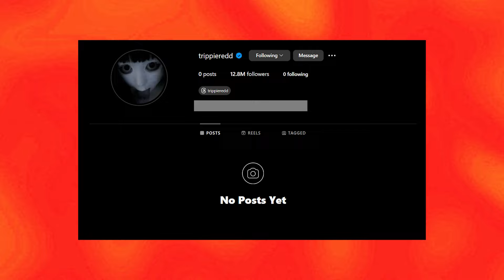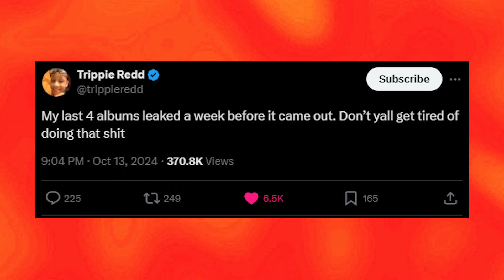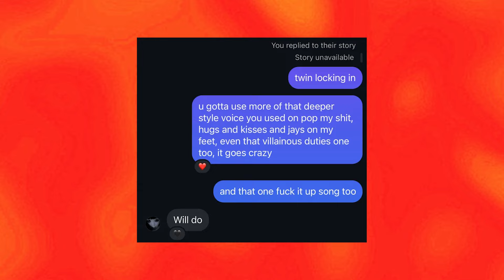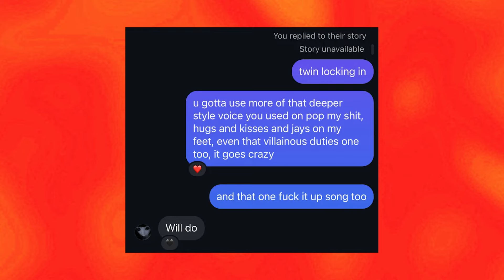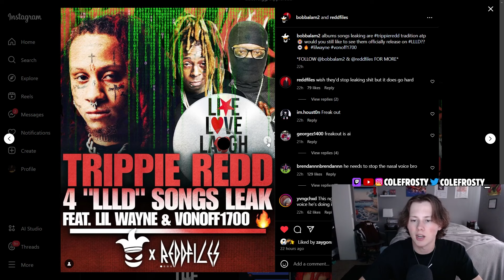Another Trippie Redd Album is Leaking.. | 'LLLD' Snippets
LLLD